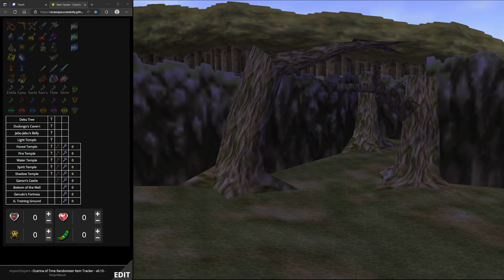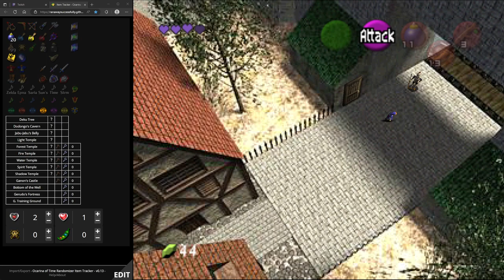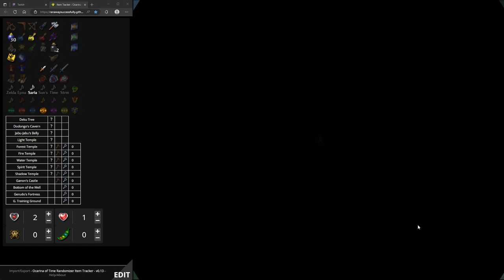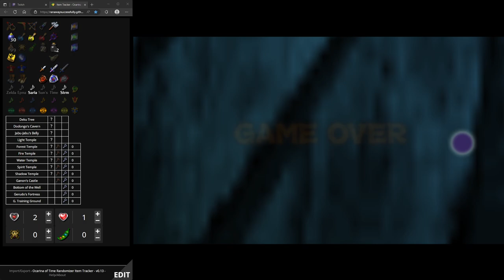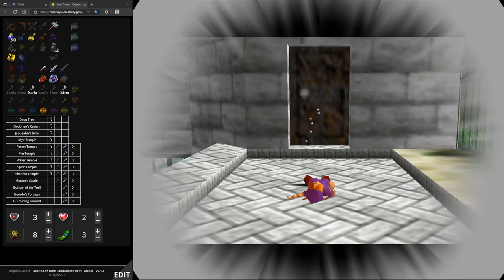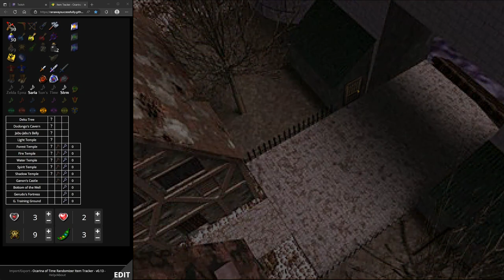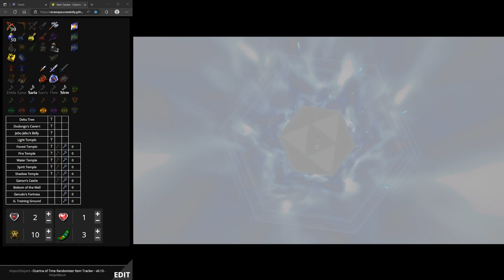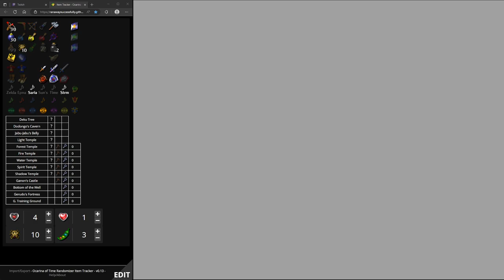THE JOURNEY BEGINS | Ocarina of Time Randomizer Part 1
I've seen other people do Ocarina of Time Randomizers in the past and thought they looked fun so I finally got around to doing my own! Hope you enjoy!